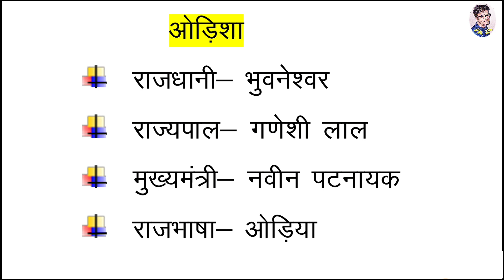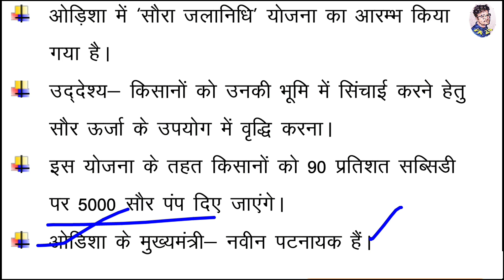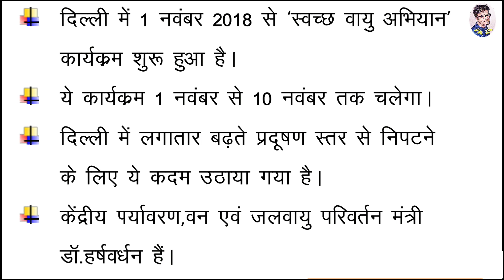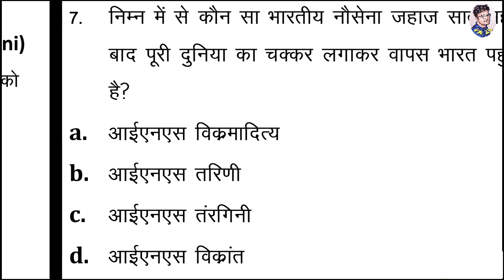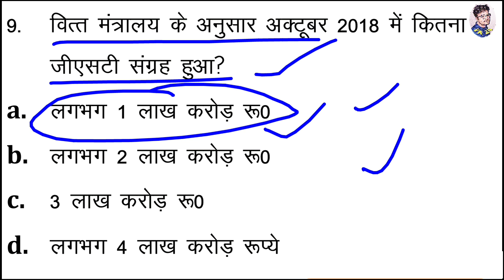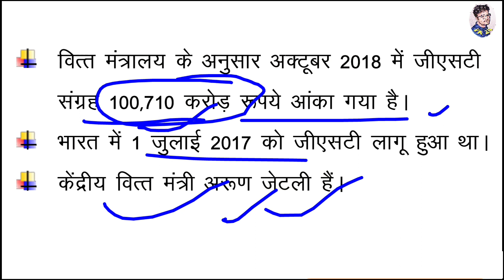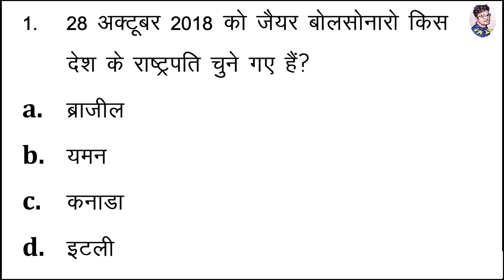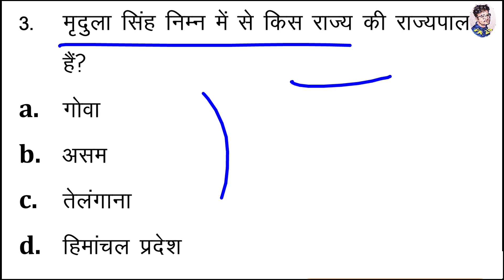2 NOVEMBER 2018 CURRENT AFFAIRS|| DAILY CURRENT AFFAIRS|| CURRENT AFFAIRS IN HINDI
Gk book in hindi

Uttar Pradesh gk kiran publication book

HINDI BOOK-

Uttrakhand gk-

Maths book for all competitive exams-